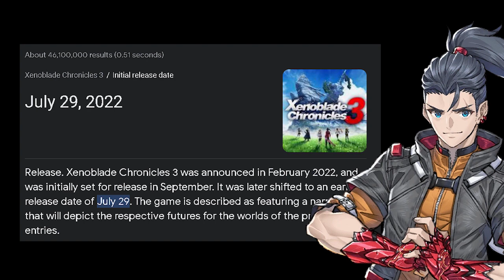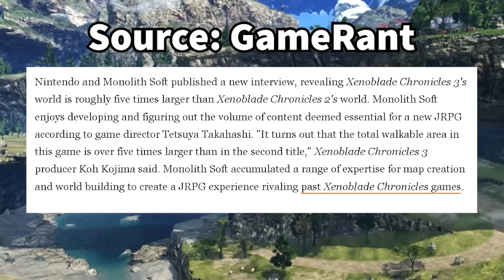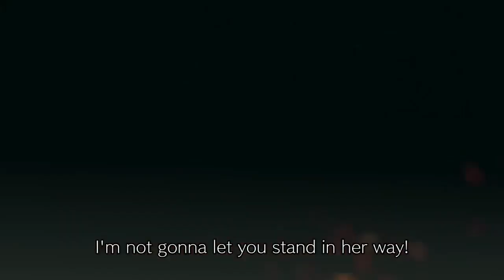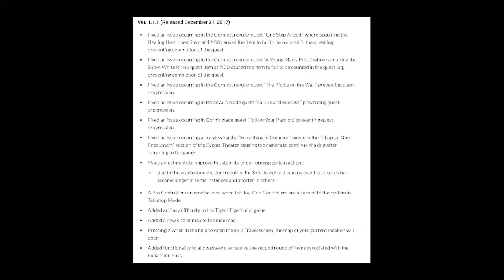Xenoblade Chronicles 3 (Compilation) | One Year Later - Mattbattmatt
I think for the one year anniversary monolith should release the mio amiibo immediatly

Chapters
- 0:00 Compilation Introduction
- 0:44 A Brilliant Conclusion
- 22:58 Finishing the Journey
- 39:39 Credits